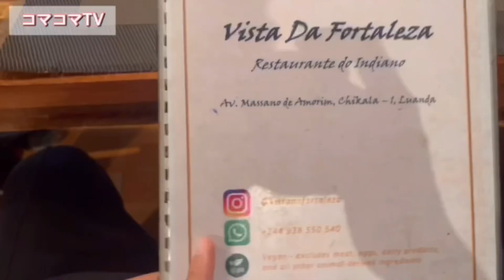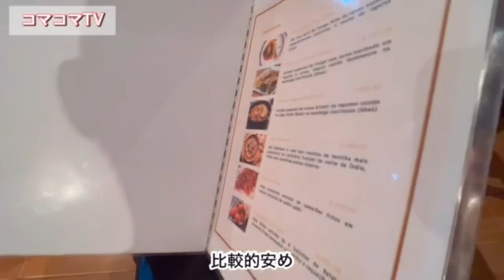Vlog#007🇦🇴 Luanda, Angora Convés e Vista da Fortaleza